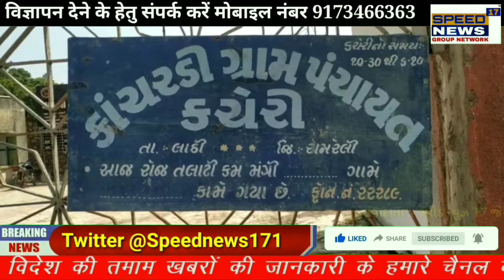SPEEDNEWS17 લિબિયાના બરેગામા વર્ક માટે ગયેલ કાચરડી(દામનગર)નાં યુવક સહીત ૭ યુવકોના અપહરણ બાદ ૨૮મે દિ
લિબિયાના બરેગામા વર્ક માટે ગયેલ કાચરડી(દામનગર)નાં યુવક સહીત ૭ યુવકોના અપહરણ બાદ ૨૮મે દિવસે છૂટકારો.તમામ સલામત.

આ બનાવની મળેલ વિગત અનુસાર લાઠી તાલુકાનાં દામનગર તાબાના કાચરડી ગામનો યુવાન ઉમેદભાઈ ઈબ્રાહીમભાઈ મુલતાની ૧૧ મહિનાના કરારથી લિબિયાના બરેગા સિટીમાં આવેલ એક કંપનીમાં વેંલ્ડર તરીકે વર્ક માટે ગયેલ. કરાર પુરો થતા પરત વતન આવવા માટે ગત તા.૧૪-૯નાં રોજ એરપોર્ટ આવતાં તેમની સાથેના ૬ યુવકોનું કોઈ અજાણ્યા યુવકોએ અપહરણ કરી અજ્ઞાત સ્થળે લઈ જતા સંપર્ક તુટી જતા તેમનાં પરિવારજનો ચિંતા કરવા લાગ્યા હતા. આ બાબતની જાણ અમરેલી એસ.પી.નીર્લિપત રાયને રૂબરૂ મળી મદદ માટે વિનંતિ કરી હતી.૨૮ દિવસ બાદ અપહરણ કર્તાઓએ વિશ હજાર ડોલરની માંગણી કરી હતી જે કંપનીએ આપતાં છૂટકરો થયો છે.પણ ત્યાંથી વતન આવવા માટે એમ્બેસિને જાણ કરતા હાલ વિમાની સેવા બંધ હોય કંપનીમા આ સાતેય યુવકો કામ કરી રહ્યાં છે.ઉમેદભાઈ એ પોતાના પરિવારના સભ્યો સાથે વિડીયો કોલિંગથી વાત કરતા રાહત ઓછી થઈ છે.હવે જ્યારે વિમાની સેવા શરુ થશે ત્યારે વતનમાં આવી શકશે તેમ જણાવેલ છે.